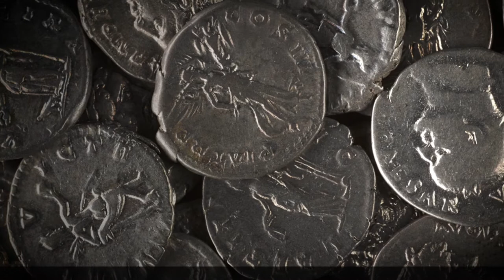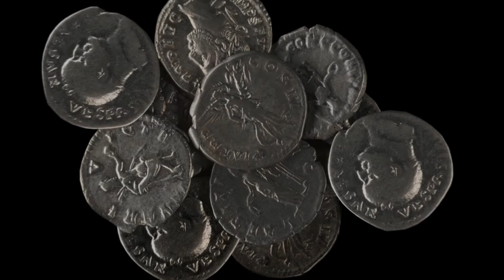Scotland's Early Silver: 2,000 years ago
Scotland's earliest silver arrived with the Roman army almost 2,000 years ago.  It was to have a lasting impact on the lands we now call Scotland, changing how people conveyed power and prestige.  For a thousand years, it was valued above all other precious metals.

From the moment it arrived as Roman bribes, to the emergence of Scotland's first kingdoms, to the dawn of the Viking Age, silver has run like a thread through changing times. For a thousand years it was silver, not gold that mattered.

Discover the story in Scotland's Early Silver exhibition at National Museum of Scotland until Sunday 25 February 2018